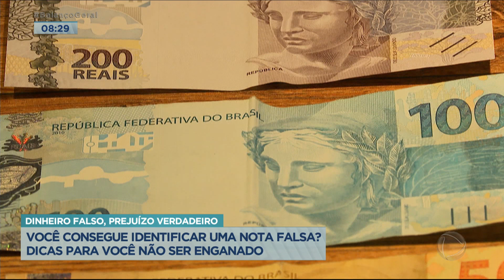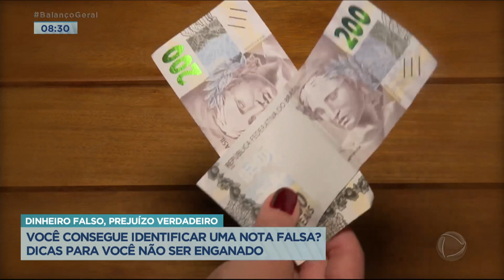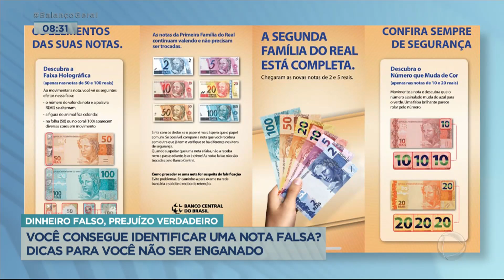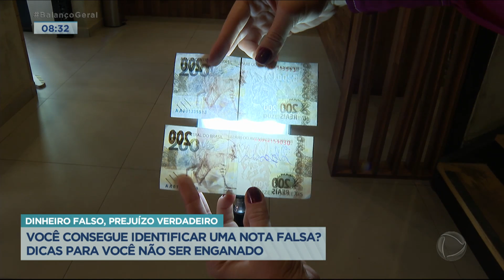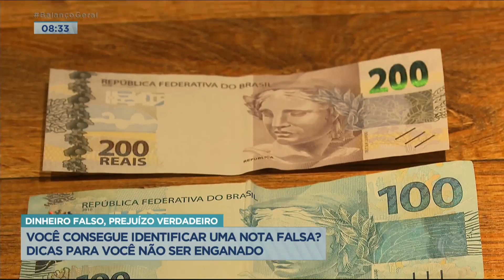Saiba como identificar e o que fazer com uma nota falsa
Você sabe como identificar se o dinheiro que está na sua carteira é verdadeiro? Com a tecnologia, criminosos tem conseguido produzir notas parecidas com as reais. Mas, o Balanço Geral Manhã mostra como identificar uma nota falsa e o que fazer caso receba uma. De acordo com o Banco Central, a maneira mais simples de verificar uma nota é colocá-la contra a luz e procurar a marca d’água. E, caso receba uma cédula falsa, a pessoa deve procurar a Polícia Militar ou Federal.